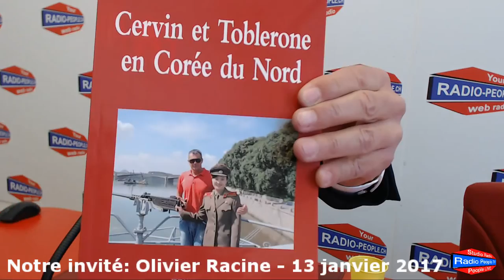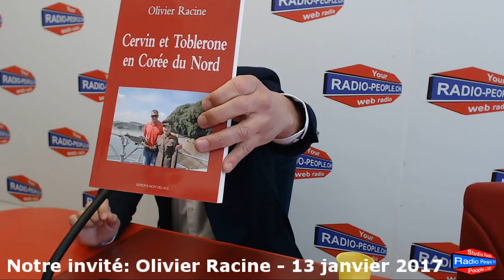L'interview d'Olivier Racine - Aventurier & Écrivain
L'interview d'Olivier Racine - Aventurier & Écrivain par Philippe Jung pour Radio People le 13 janvier 2017.

Copyright: radio-people/2017